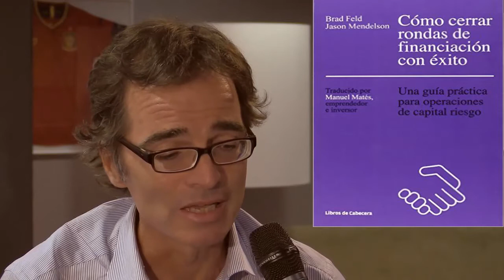Entrevista Manuel Matés sobre 'Cómo cerrar rondas de financiación con éxito'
Entrevistamos al experto en negocios Manuel Matés a cerca del libro que ha coeditado y traducido en España, 'Cómo cerrar rondas de financiación con éxito', de Brad Feld y Jason Mendelson. Un libro de referencia para cualquier emprendedor.